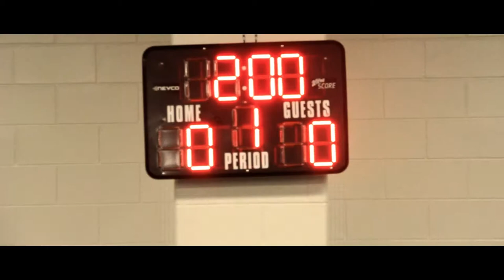THE FIGHTER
A short film originally made for a school project.

"THE FIGHTER" centers around the classic tale of the underdog - one who is knocked down by the champion, and makes the rise to a level of matched competition.

Cast:
THE FIGHTER - Zack Russell
CHAMPION FIGHTER - John King
TRAINER - Adam Lopez
REFEREE - Austin Hatley

Crew:
Directed by: John King
Edited by: John King
Camera Operation: Adam Lopez, Austin Hatley and John King

Film Locations: CSHS Campus, Field House, and track.